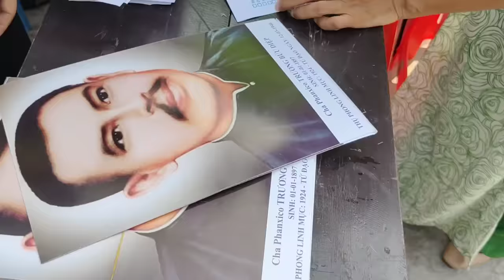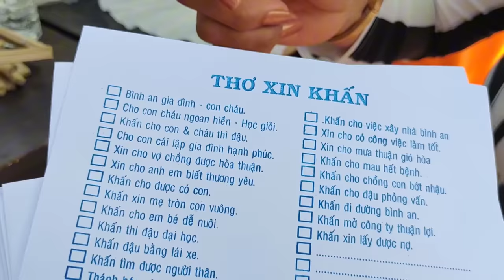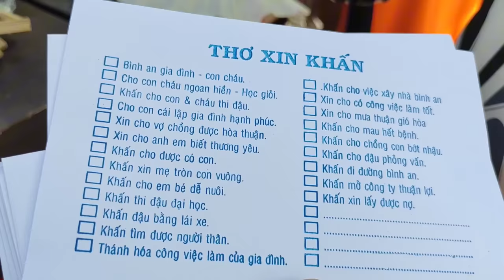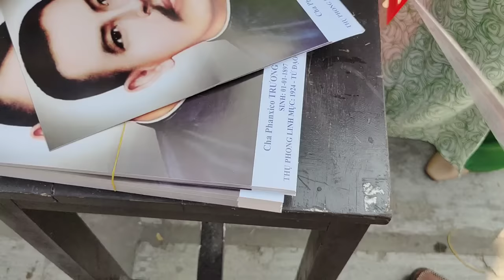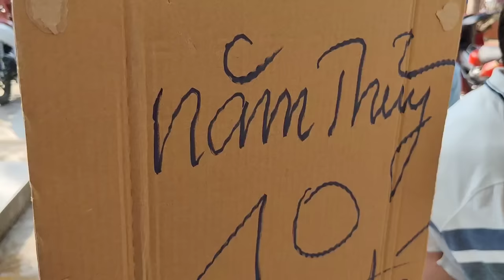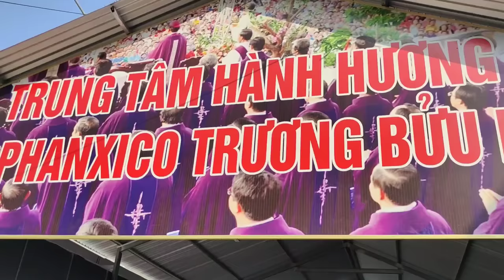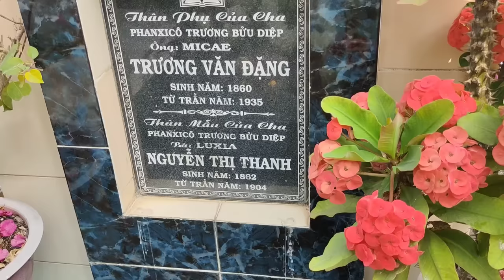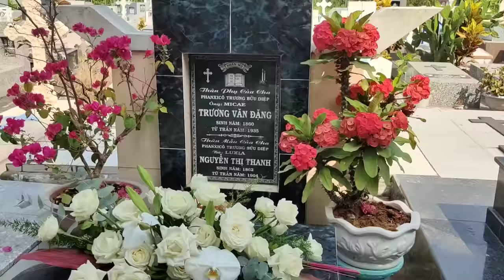Lạnh Người Bị Ch,ặt Đầu Lột Đồ Vẫn Bảo Vệ Cho Đàn Con Tại Cồn Phước Lễ Giỗ Cha Trương Bửu Diệp 2024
+Vietnamese Temple and Communal House Festival Review
+The 78th death anniversary of Father Truong Buu Diep 2024 at Phuoc Island.
+Khmer festival review
+festival review in Vietnam
+Vietnam big festival review